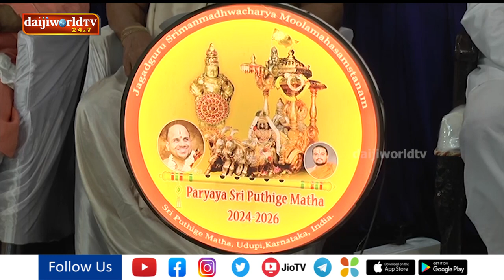"Puthige Paryaya 2024" welcome committee office inaugurated, logo unvieled